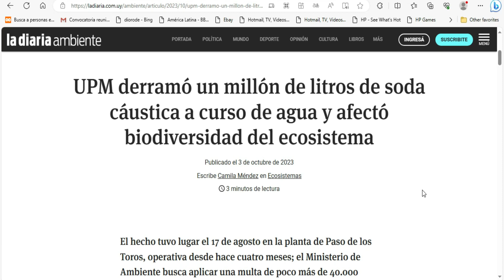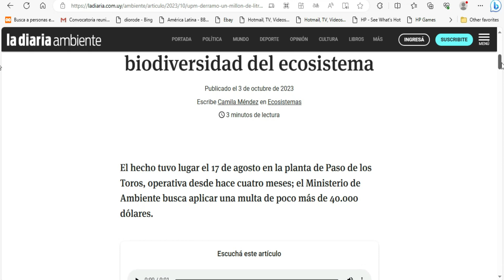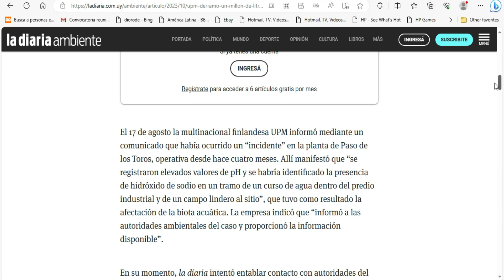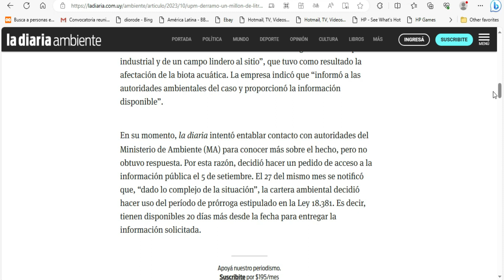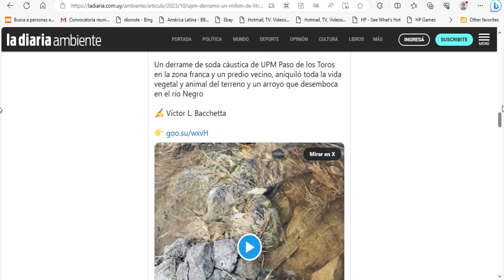UPM VIERTE UN MILLON DE LITROS DE SODA CAUSTICA A UN RIO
En este video hablo sobre la contaminacion ambiental generada por UPM